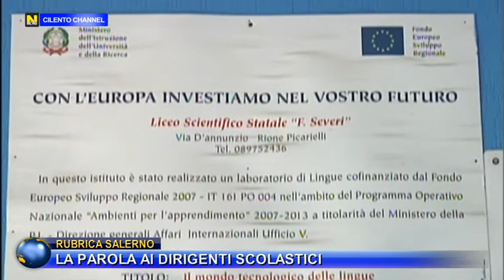RUBRICA, SALERNO LA PAROLA AI DIRIGENTI SCOLASTICI.